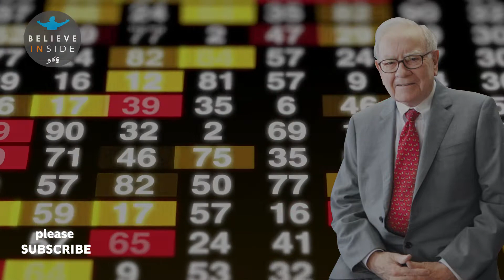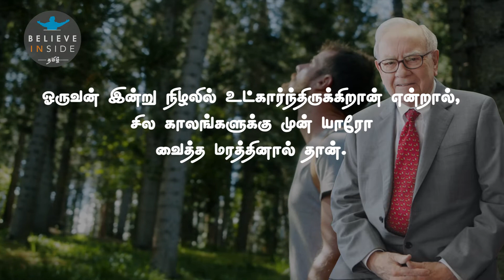Warren Buffett💰 Quotes on Success in Tamil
Warren Buffett Quotes on Success
Warren Buffett famous quotes to say about the stock market
Warren Buffett Rules
Warren Buffett Quotes on Money
Invest In Yourself Quotes
Warren Buffett, the chairman of Omaha, Nebraska-based Berkshire Hathaway,
is one of the most famous investors around.
Why this video motivated to everyone.
Investors motivation Quotes.
Best ever quotes in Tamil.